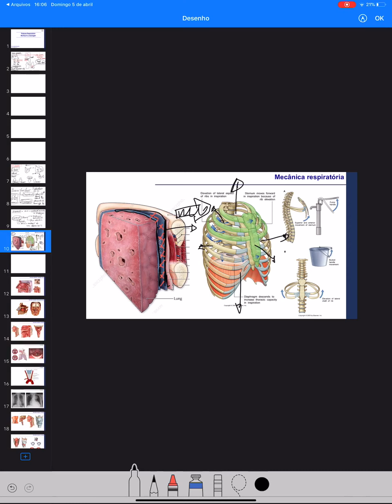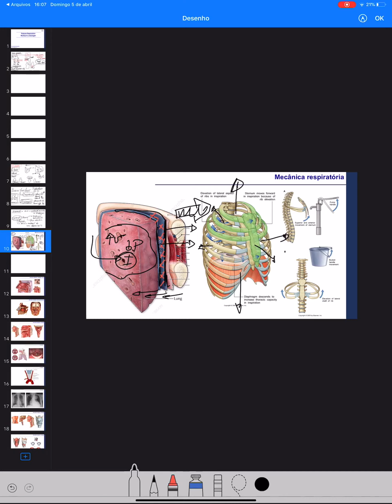Pós resp vídeo 1